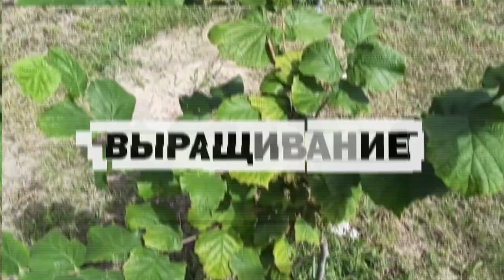2 секрета ПРИЖИВАЕМОСТИ молодых растений + АНОМАЛИИ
некоторые выводы: мелкие саженцы и с небольшой корневой не плохо зимуют в прикопе,полу лежа,присыпанные наполовину соломой. бывает и хорошие саженцы погибают. на закрытых и полу закрытых участках приживаемость и развитие лучше,особенно южные сорта. открытые участки,низины вблизи водоемов,с ветрами,для южных сортов и со средней морозостойкостью не очень. иногда могут выжить и огрызки и пересушенные и даже перемороженные саженцы. могут быть проблемы с перекормленными саженцами(наркоманами).страшнее мороза зимой обратные весенние заморозки. ну и не забываем про хруща,болезни и притенение молодых в жару. напишите и свои наблюдения в комментариях

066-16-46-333 АЛЕКСЕЙ(ЖЕЛАТЕЛЬНО ВЕЧЕРОМ).крупная розница,мелкий опт.Мин.заказ 10 саженцев!